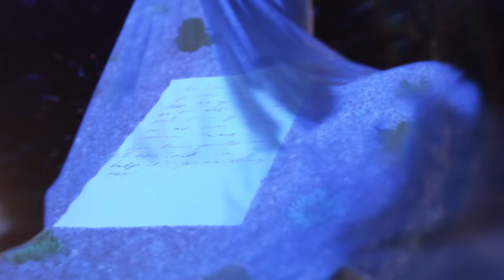Animal Collective - Bluish (Official Video)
Animal Collective - "Bluish" from 'Merriweather Post Pavilion' released 2009 on Domino Record Co.

Director: Jason Oliver Goodman
Assistant Director: Marymichael D'Onofrio
Producer: Andy Carlson
DP: Doug Emmett
Editor: Joe Kriksciun
Compositing and coloring: Alex Arce
Stylist: Keeva Halferty
Dancer: Taryn Look
Art Department: Amy Henry and Gail Stoicheff
Bubble Artist: ChelseaTran of Gazillion Bubble Show
Gaffer: TJ Alston
Key Grip: Chad Battinelli
AC: Johnny Sousa